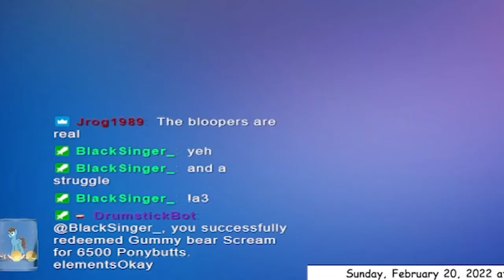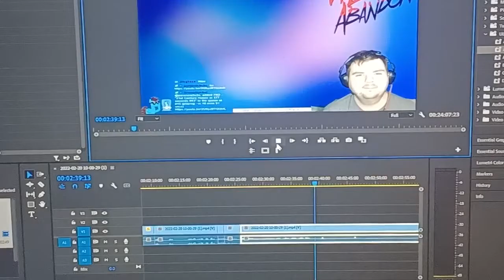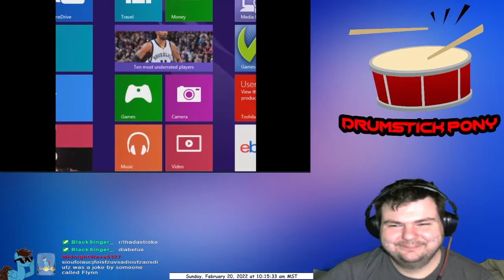If I Laugh, The Video Ends: Episode 5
▶It's that time yet again!  I am doing yet another You Laugh You Lose video.  If I laugh, the video ends and the video that makes me laugh will be the meme of the week. (And you get a point in the leaderboards) If you want to submit your videos, join my Discord server below to submit your videos for the next YLYL